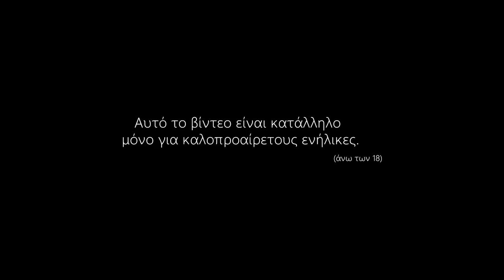Ψάρεμα Με Τα Δύο ΜΕΓΑΛΥΤΕΡΑ ΤΡΟΛ Του Ελληνικού Ψαροντούφεκου..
Το βίντεο που θα παρακολουθήσετε είναι κατάλληλο μόνο για καλοπροαίρετους ενήλικες!
(άνω των 18)
Σχόλια που αποσκοπούν να προκαλέσουν σύγχηση, και κόντρες μεταξύ ψαράδων διαγράφονται και μπλοκάρονται.
Οι υπόλοιποι καλοπροαίρετοι φίλοι καλή απόλαυση! 😊
[Good Vibes only - Channel]

💢 Κάντε κοινοποίηση το βίντεο στο προφίλ σας, αν σας άρεσε ✌

▪️ SUPPORT Me ➖➖➖➖➖➖➖➖
Όποιος έχει την δυνατότητα να στηρίξει το κανάλι με ένα donate μπορεί εδώ
[τυχόν έσοδα ενισχύουν τον εξοπλισμό]

FILMED - EDITED - PRODUCED by AGF Sealife
Απαγορεύεται η αναδημοσίευση (upload) από οποιονδήποτε άλλο χρήστη.